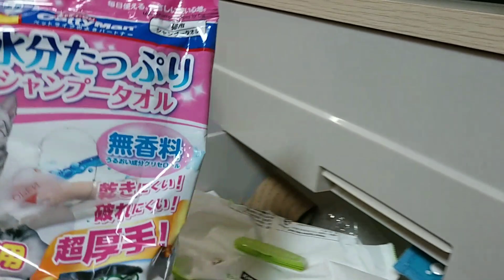⭐夜プレ⭐２Bの社員のおやつタイム&レオちゃん、エルサちゃん、まーやちゃん、ハッチをふきふき！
〔最新情報〕

365日の訓練を終え 現実の様子は？これだ！

[里親募集]

2ヶ月を過ぎた子猫から譲渡させて頂きます

非通知不可

●kittsaurus●

●kritter klub●

●Teddy kittens●

企画部

松永浩美
さら
大島宏一

野良猫 子猫 凶暴 タイピー日記 吾輩はポンである！志村どうぶつ園 猫地域 モフモフ ヒカキン シェルター 猫カフェ 猫感動動画 I LOVE みんなのどうぶつ園